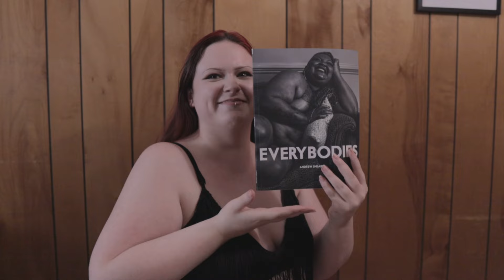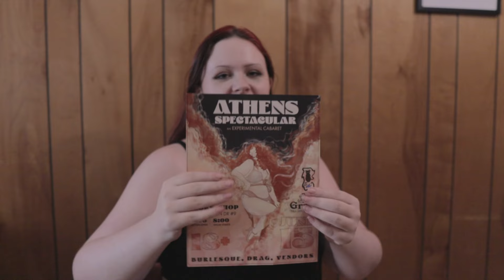"I'll Take That" (Vianca Champagne)